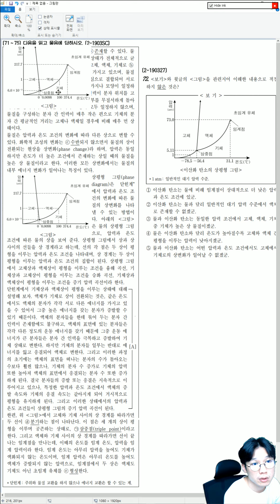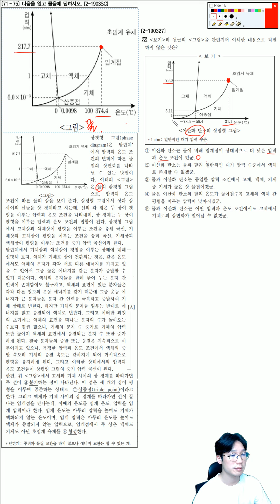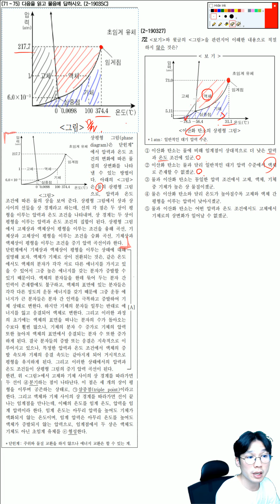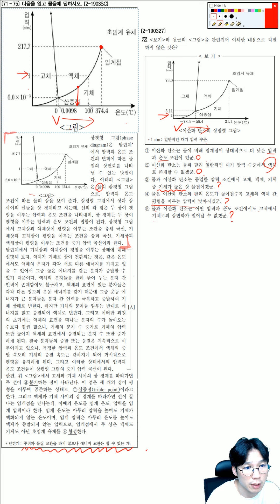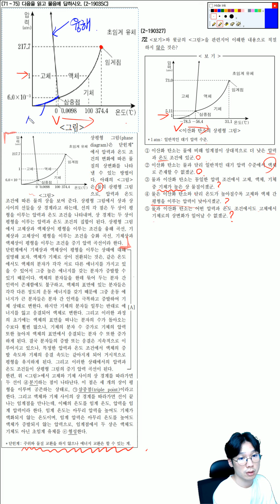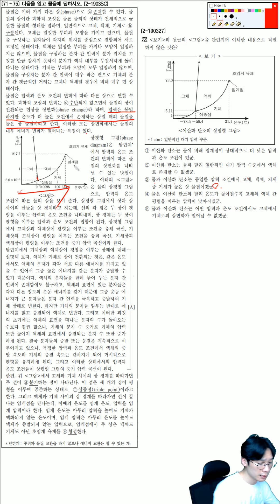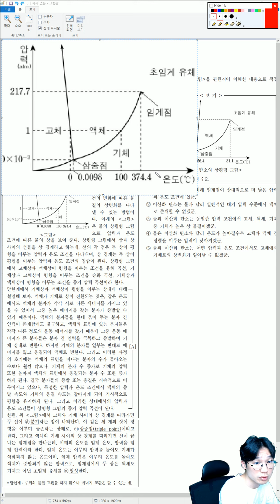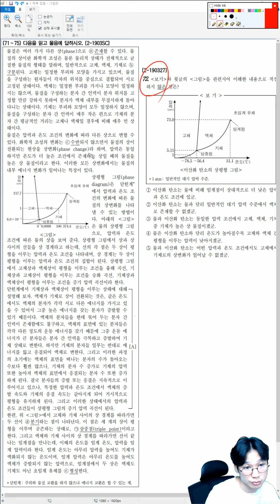19년 고2 3월 학평 상평형 지문 2점 보기문제 해설 2-190327